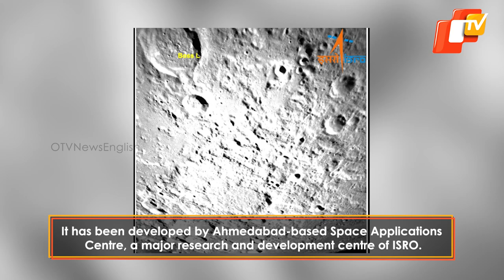Chandrayaan 3: ISRO Releases Images Of Moon’s Far Side Captured By Lander Camera